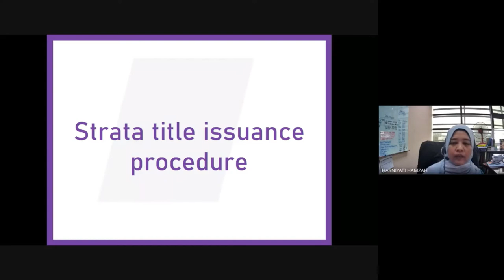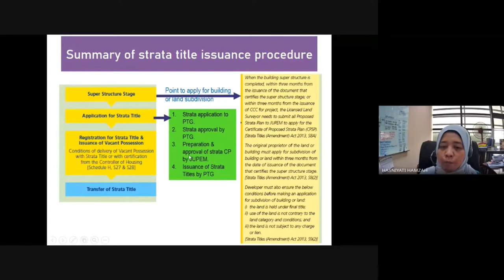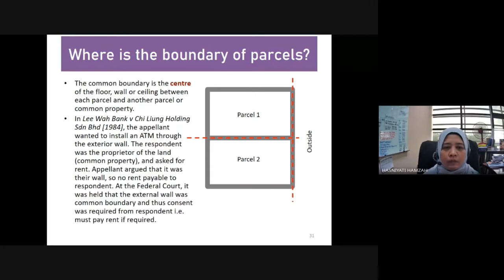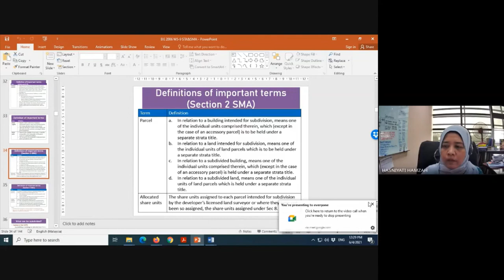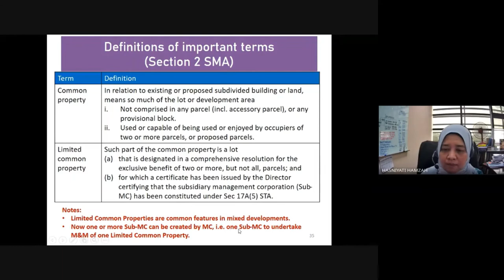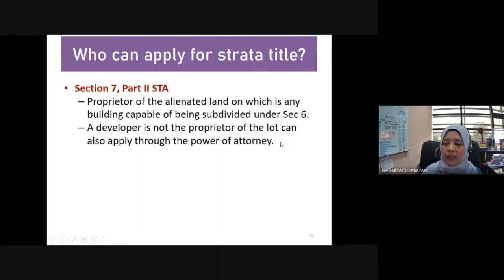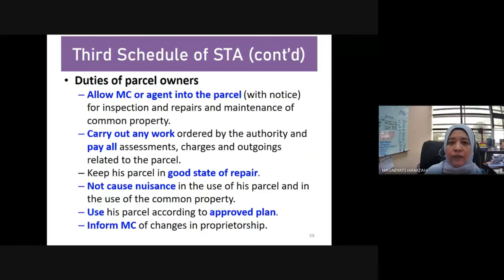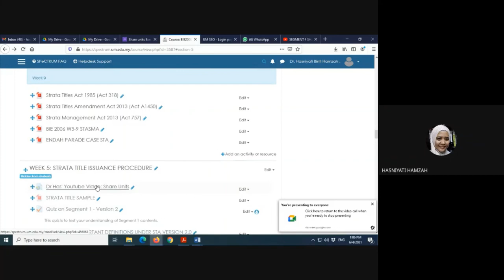BIE2006 Strata Title Issuance Procedure under STA 1985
This is Part 2 on Strata Titles Act 1985. Part 1 is on the introduction to strata law in Malaysia. It is part of BIE2006 Building Law for the Bachelor of Real Estate programme, Universiti Malaya. The content is meant for undergraduate level and is not intended for professionals who may have different expectations and requirements.

As an academic video, certainly there may be shortcomings as the lecturer's knowledge is limited only to her coverage of reading materials and not actual field experience. I try to be as accurate as possible in my lectures, but without a script it is impossible to deliver an error-free presentation. However, it is hoped that the video will be well-received as a contribution to knowledge sharing.